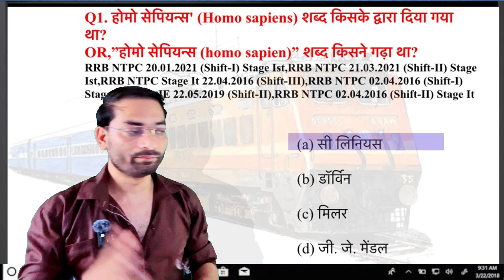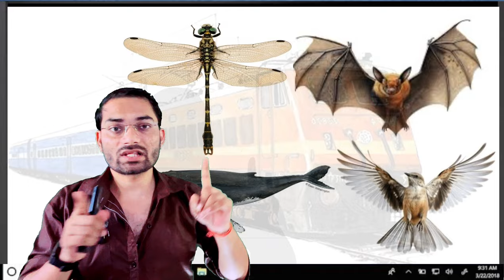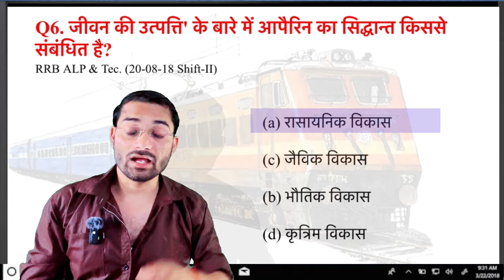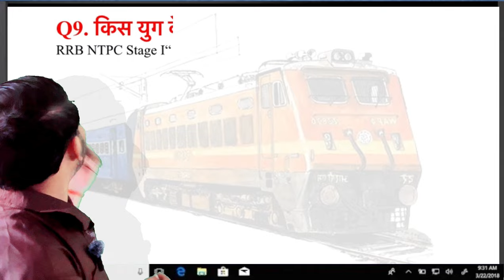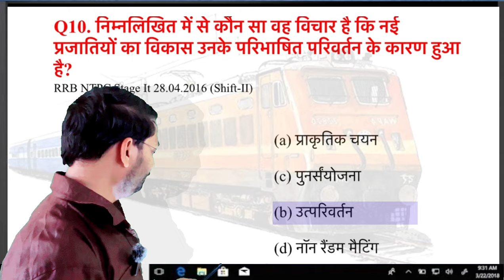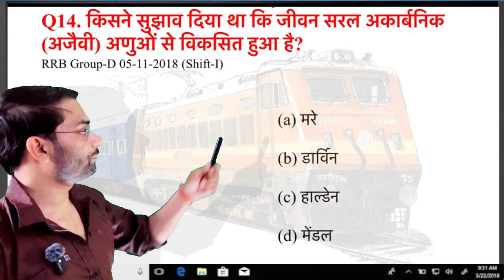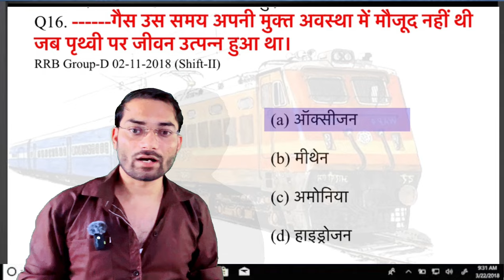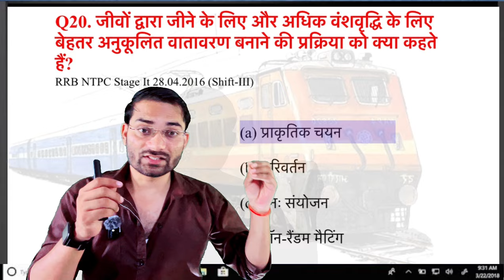RRB General Science | Technician Exam 2024 |NCERT Based VVI Ques | GS मे 40/40 अब आपके 🔥🔥🔥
RRB Exam 2024: ALP/TECHNICIAN/RPF/GROUP D/NTPC/JE
TOP 20 MCQs Of GS ( General Science ) By Er CB Sir(Railway)

𝗣𝗮𝘀𝘀𝘄𝗼𝗿𝗱 : 101@101